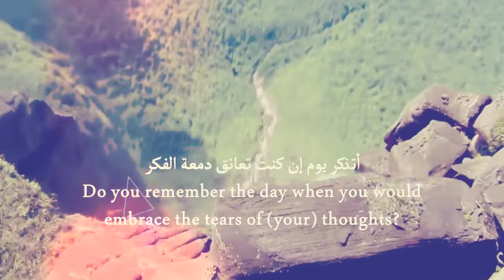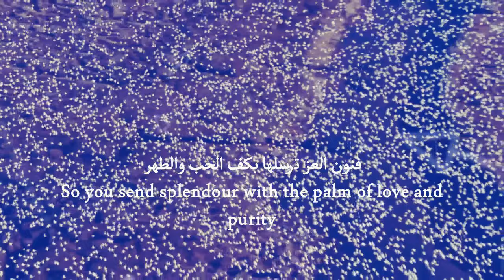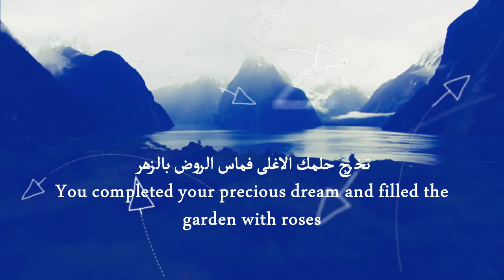Best Nasheed you have ever seen | Farhat al amr | Anas dosari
One of the best nasheed by Farhat Al Amer.
Arabian nasheed 2016, Top Arabian Nasheed you have ever seen. Inspirational nasheed for everyone.
Nasheed is very emotional and it change our mind for that time. It's power is really great.